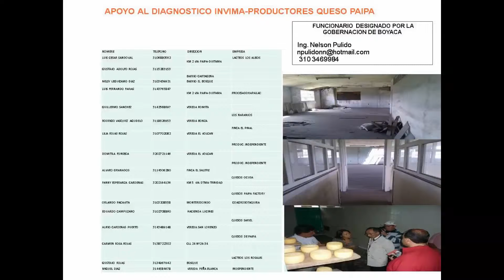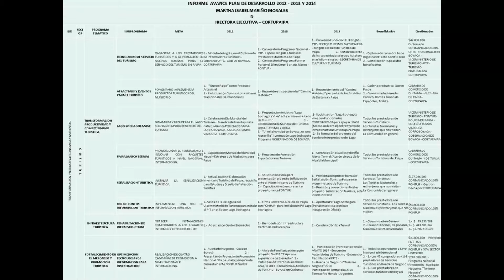Alcaldia de Paipa informe rendición de cuentas 2012-2013-2014 desarrollo economico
Alcaldía de Paipa informe rendición de cuentas oficina de desarrollo económico